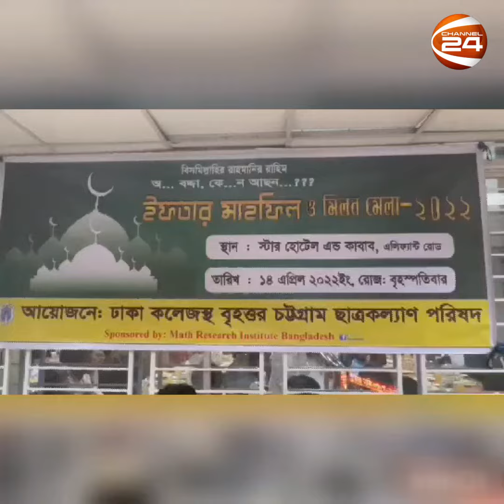ঢাকা কলেজস্থ বৃহত্তর চট্টগ্রাম ছাত্রকল্যাণ পরিষদের মিলনমেলা অনুষ্ঠিত | Channel 24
ঢাকা কলেজস্থ বৃহত্তর চট্টগ্রাম ছাত্রকল্যাণ পরিষদের মিলনমেলা অনুষ্ঠিত

»» Office Address:
Bangladesh.